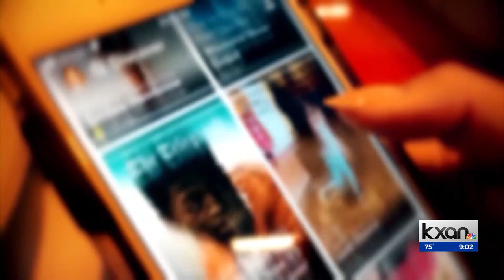Affidavit: Juveniles, young adults distributors and victims in fentanyl-related overdoses in Hays Co